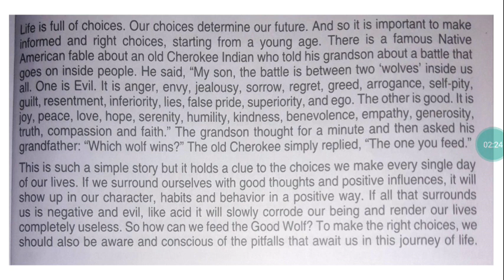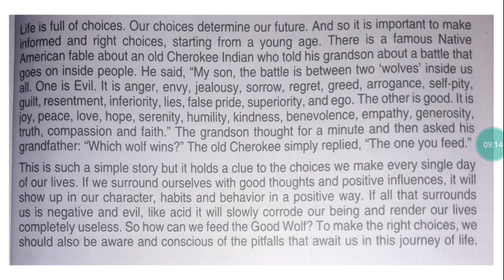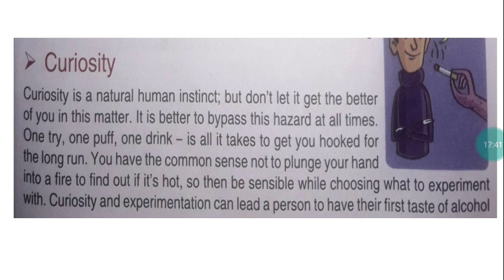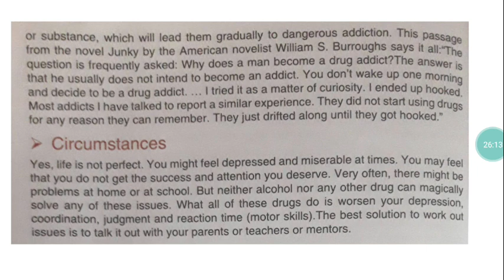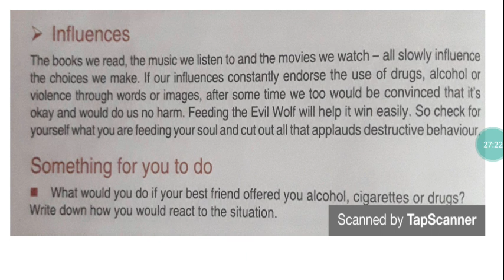Class8 Moral Science chapter explanation part-2 Making Right Choices